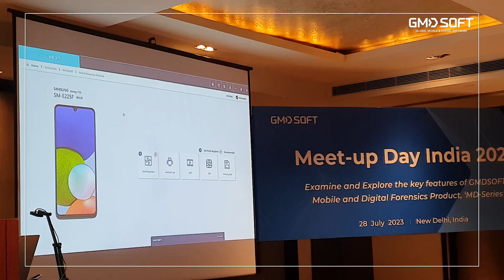GMDSOFT Meet-up Day India 2023 / New Delhi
We are thrilled to announce that the GMDSOFT Meet-up day in New Delhi has been successfully completed!

This exclusive event provided a fantastic opportunity for Indian law enforcement agencies to delve into the key features of our esteemed mobile and digital forensics product, the ‘MD-Series.’ Participants had the privilege of gaining valuable insights from real customer cases, and there was ample time for active participation, allowing attendees to share their own experiences, challenges, and expectations.

Throughout the day, attendees were treated to a delightful free lunch buffet and afternoon tea, fostering a conducive environment for meaningful business discussions. The interactions were rich with knowledge exchange and networking opportunities.